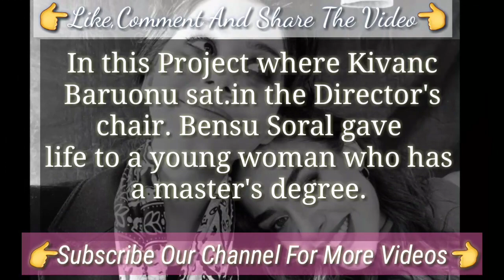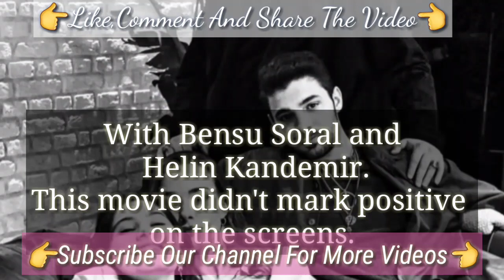Netflix Private Lesson movie did'nt get her good response| Bensu Soral Helin Kandemir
Netflix Private Lesson movie did'nt get her good response| Bensu Soral Helin Kandemir Halit Özgür Sarı

Turkish Tv Series of Bensu Soral
Turkish series of bensu soral
Bensu Soral series
Bensu Soral  Tuzak
Bensu Soral marriage
Bensu Soral wedding
Bensu Soral husband
Helin Kandemir Turkish Tv Series
Helin Kandemir Turkish series
Helin Kandemir new
Helin Kandemir Duy Beni
Helin Kandemir series